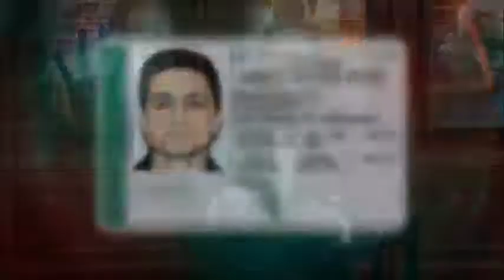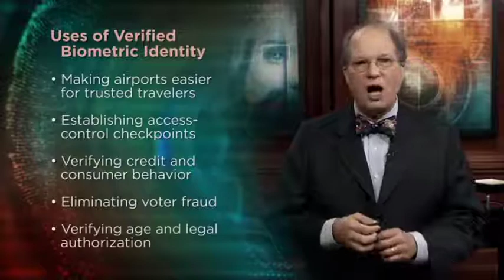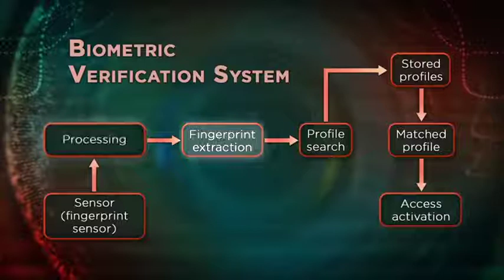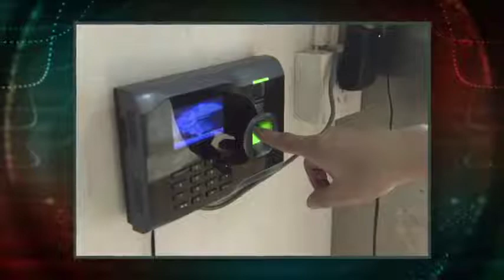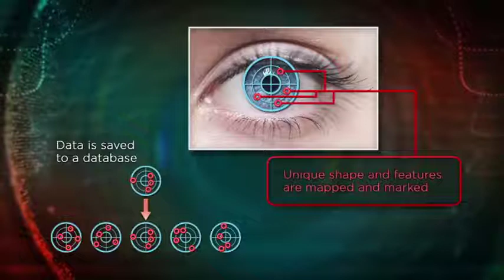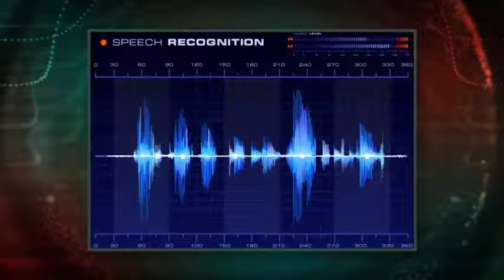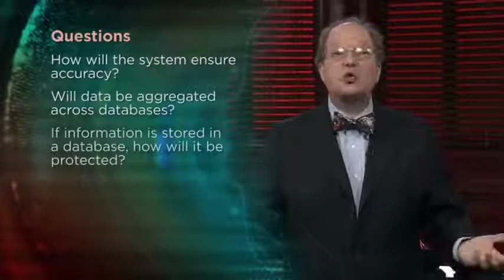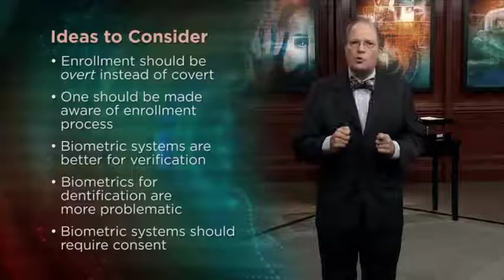The Surveillance State 11 Biometrics Eyes, Fingers, Everything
The Surveillance State
Biometrics Eyes, Fingers, Everything